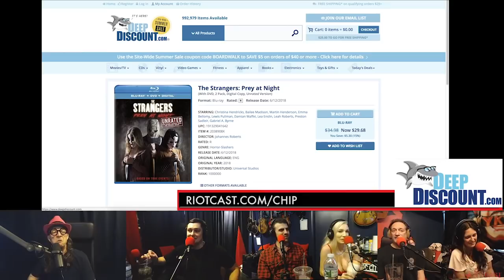Chip: You like it when daddy does that? (Kendra Sunderland, Sam, Joe, Ant, Breaking Character 061)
00:01 A fight between two geniuses!
00:13 Overly complicated start
00:42 Chip laughs at his own recording
00:58 What’s got you laughing?!
01:20 Ticklish Rob
02:18 Anthony and Chip made the same joke (Gooey Decimal system)
02:56 Uncle paul is mad about Penn State
03:32 Joe Machi started a nice rumor
04:03 You like when daddy does that?!
04:27 Basset hound yumah
05:04 Daddy like!
05:23 Jim Norton eats it like space food
06:03 Cleaning Reggie’s fleshlight
06:55 Chip talks dirty
08:09 Why buy the cow when you can get the milk for no cost to you the consumer?
08:45 You can do the same thing with a mallet!
09:10 The Amityville Horror House
09:41 Deep Discount
10:10 Do you like ‘em first?
10:48 Anthony's 1980s references
11:04 Fart story
11:57 A rula??
12:46 Southwest Airlines
13:35 No leg usin’ muugg
13:55 Susan Smith joke
14:10 What are you, Moe Howard?
14:33 Chippy ki yay fotha muckahs!

↓Timestamps↓ Clips where Jim Norton can't hold it together and laughs for real during The Chip Chipperson Podacast - 061 - COOTER TUBE.  Appearances by Sam Morril, Joe Machi, Anthony Cumia, Kendra Sunderland, “Handsome Rob”, Cristina.  Full Podacast @ - Twitter: @ChipChipperson and @RiotCast